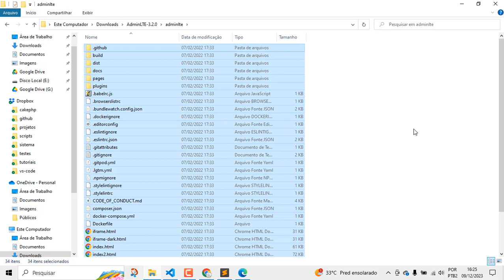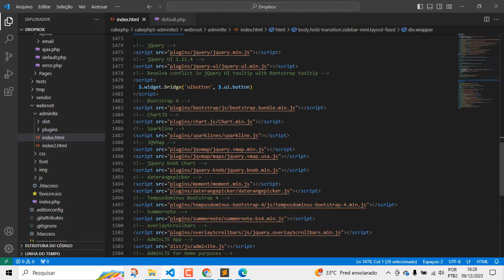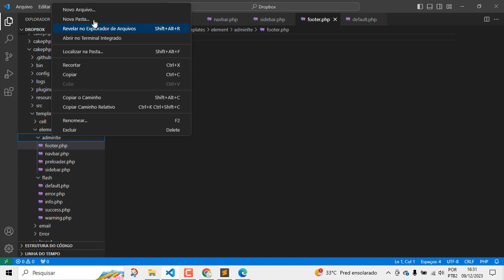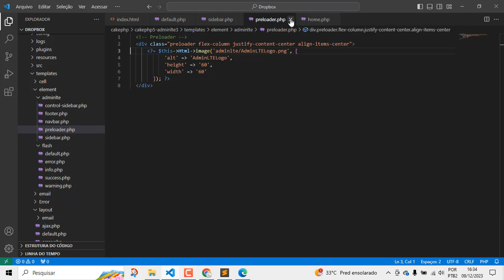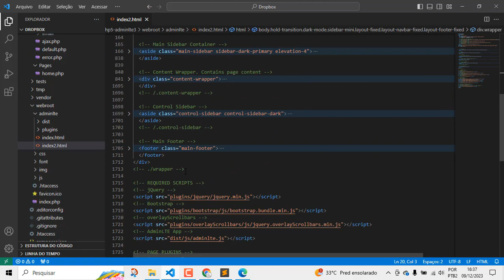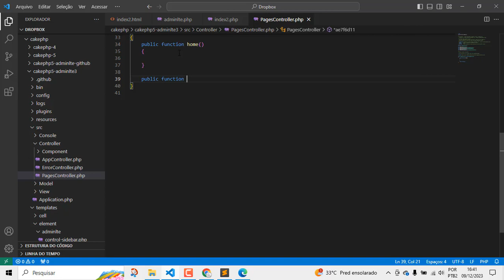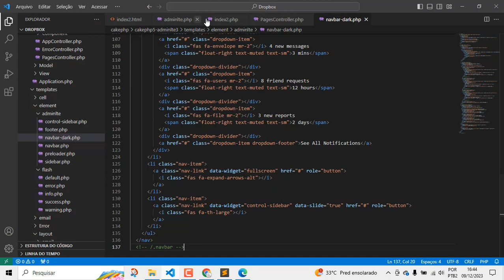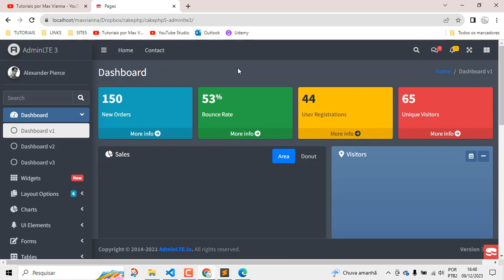Utilizando o template AdminLTE 3 no CakePHP 5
Nesse vídeo eu mostro como utilizar o template AdminLTE no Cake PHP 5.